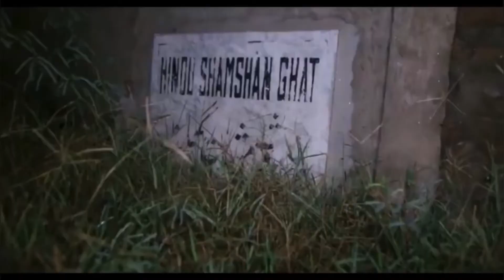Weham Ya Haqeeqat | illusion Or Reality | Promo |Ghost Investigation| Pakistani’s first Reality show